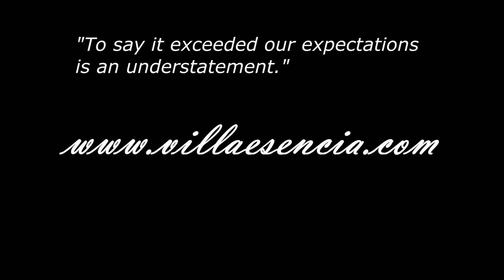Vacation in Paradise - serene, natural, vital - kiteboarding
Villa Esencia and Villa Wyakha Providenciales, Turks and Caicos